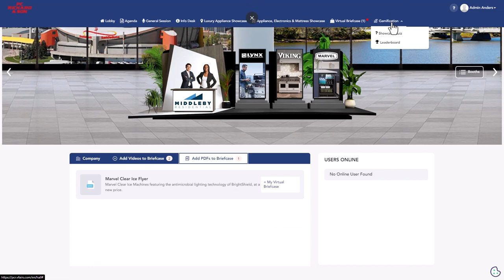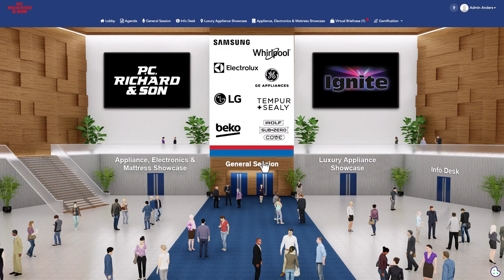Customer Testimonial: PC Richard & Sons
PC Richard & Son has been partnering with vFairs for 4 incredible years, and it's still going!

Wondering what makes this collaboration so special? Here are the top 4 reasons why:

1️⃣ A super responsive and solution-oriented team!

2️⃣ Proper feedback loops put in place to get client input that helps enhance services.

3️⃣ Fully customizable platform making it a perfect reflection of your company's identity.

4️⃣ A user-friendly app and virtual environment, ensuring a seamless experience for organizers and attendees.

Planning an event? Don't miss out on the #1 event management platform! Get in touch with us today and let's make your event an unforgettable success